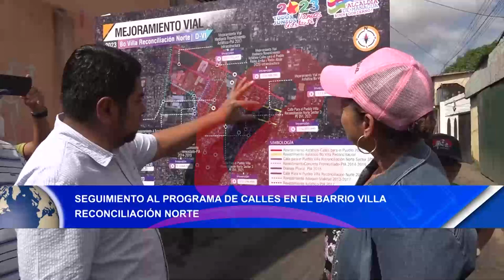Seguimiento al programa de calles en el barrio Villa reconciliación norte.